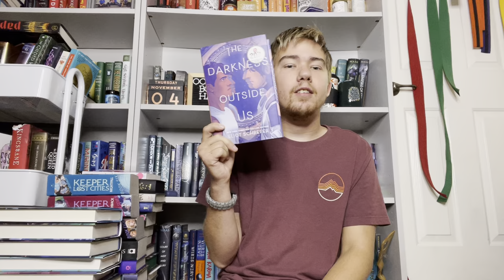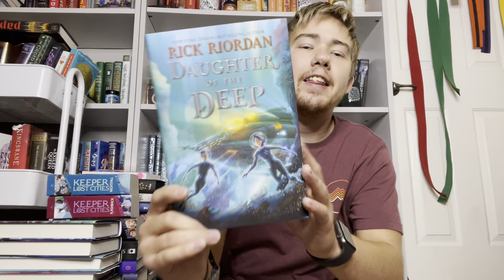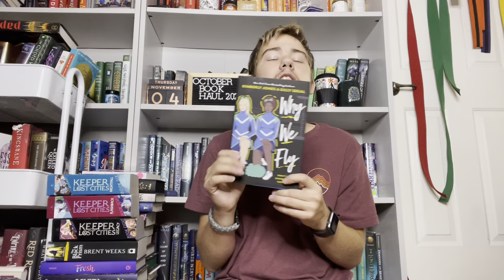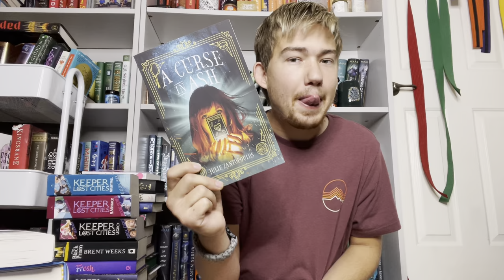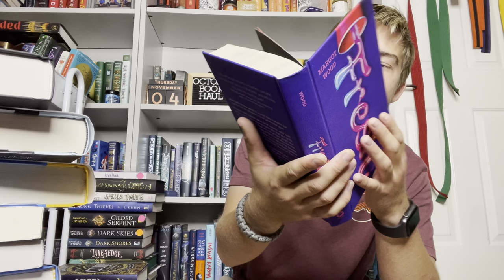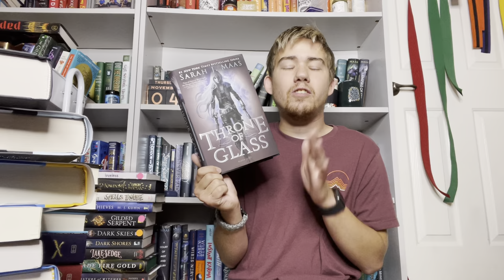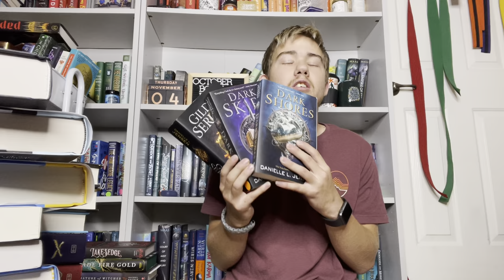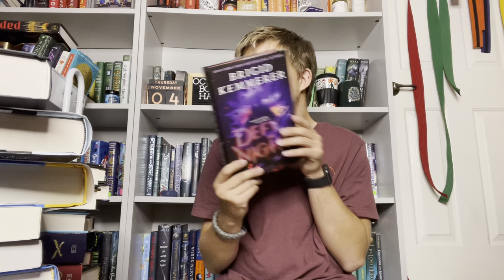October Book Haul 2021